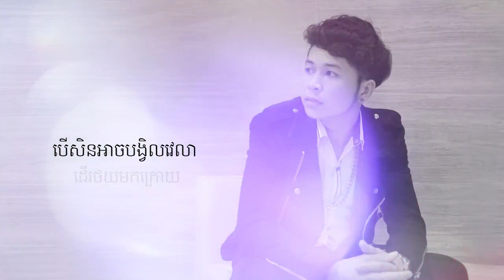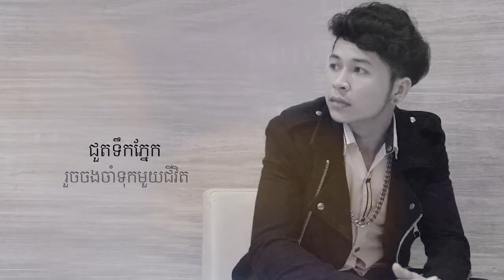ទឹកភ្នែកidol - ឡែប សុភក្រ្តា tek phnek idol /ពលករស្តារ khmer in korea new song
ក្រុមចម្រៀងខ្មែរនៅកូរ៉េ​ពលករស្តារ​
Director : Va Vanntha
Sing by :ឡែប​  សុភក្រ្តា​
song : ទឹកភ្នែកidol
Cambodia singer:.
ស្តាប់បទភ្លេងថ្មី កំសាន្តអារម្មណ៍ (Full Audio)
khmer original song 2017 khmer original song 2017 mv khmer original song 2017 new khmer original song new khmer original song non s